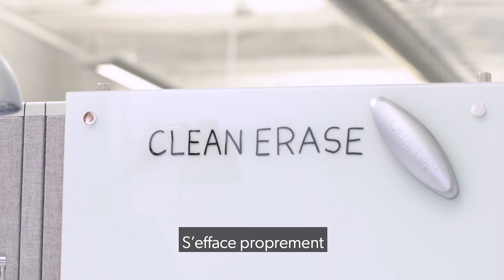Quartet Glass Cubicle Boards/Tableaux en verre effaçable à sec pour cloison-sous titres français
Write down great ideas and keep track of daily tasks with this glass surface marker board. Specifically designed for personal use, the board comes with cubicle mount brackets and has a wide format to match modern, low-profile workstations.

Spécialement conçu pour une utilisation personnelle ; le tableau comprend les crochets de montage pour cloison et est de grand format pour s’agencer aux postes de travail modernes et discrets.